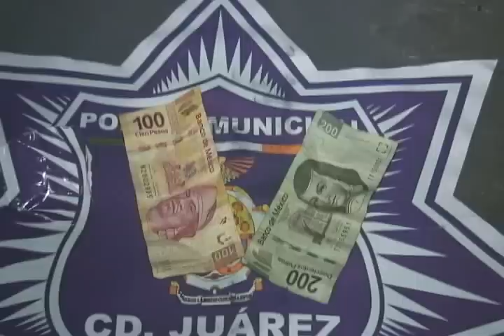Le robó a su amigo 10 mil quinientos pesos, municipales lo arrestan 18Julio2012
Agentes de la Secretaría de Seguridad Pública Municipal realizaron la
detención de un sujeto, el cual fue acusado por su propio amigo, quien lo
señala como la persona que le robó una importante suma de dinero, este
hecho se llevó a cabo en las inmediaciones de la colonia Satélite.
La detención se realizó a las 01:30 horas de la noche ayer en la calle Fobos con
el numeral 1798 de la colonia antes mencionada, luego de que agentes
municipales que realizaban un recorrido de seguridad, les comunicaron por
parte del Centro de Emergencia y Respuesta Inmediata CERI (066) un robo en
proceso.
Por lo que de inmediato agentes preventivos arribaron al lugar de los hechos
para dar apoyo al llamado, donde se entrevistaron con la víctima,
mencionándoles que luego de estar en un bar, su amigo le pidió prestado un
dinero, por lo cual acudieron al domicilio de donde sacó de un maletín la
cantidad de Diez mil 500 pesos, donde solo le prestaría la cuarta parte de la
cifra, pero al ver su amigo la cantidad acumulada este la hurto.
Por lo que rápidamente y con la información aportada por parte de la víctima,
el presunto responsable fue detenido en las afueras de su domicilio ubicado en
las calles Palas y Júpiter, donde tras una revisión sólo se le pudo encontrar la
suma de 300.00 pesos en papel moneda.
Posteriormente el presunto responsable identificado como Josué Gonzales
Velázquez de 25 años de edad, fue presentado ante el juez de barandilla en
turno de la Estación de Policía del Distrito Universidad, quien se encargó de
ponerlo a disposición de las autoridades correspondientes para que sean ellos
quienes determinen la responsabilidad por el delito de robo.
AAVL